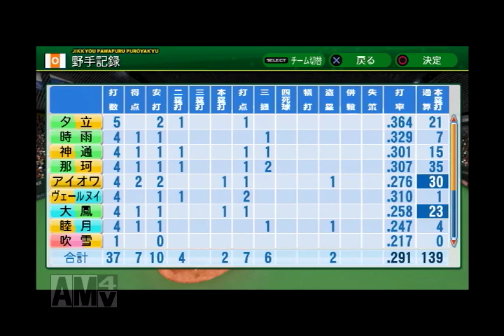【艦これ】７-０３６ ペナントレース（クイーンズ第10回戦）【パワプロ2014】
ドリームス戦を3連勝し、リリーフの大潮が覚醒した好調オレンジキャッツが4位クイーンズと対戦。
試合後にオールスターファン投票の最終結果が発表されます。

【遊撃部隊オレンジキャッツ】
鎮守府への着任順２８名の艦娘で編成されたチームに新人が追加入団しています。
監督：提督
キャプテン：神通
選手：
吹雪・多摩・白雪・菊月・朝潮・初霜・敷波・夕立
睦月・黒潮・皐月・涼風・荒潮・時雨・子日・初春
電・那珂・村雨・綾波・神通・若葉・磯波・曙
ヴェールヌイ・名取・大潮・深雪
今季新人選手：サラトガ・アイオワ・大鷹 ・大鳳・伊４０１

【札幌クイーンズ】
野球マンガやゲームなどに登場する架空選手（女性）で構成されたチームです。
監督：山路美那子
キャプテン：加納トメ
選手：
・女子プロ野球マンガ『鉄腕ガール』の加納トメ
・女子学生野球アニメ『大正野球娘。』の鈴川小梅、宗谷雪、月映巴、石垣環、小笠原晶子、月映静、菊坂胡蝶、桜見鏡子
・女子高校野球ゲーム『高校野球道 Girl's』の御巫竜胆、御巫虎杖
・女子高校野球ビジュアルノベル同人ゲーム『花咲くオトメのための嬉遊曲』の蘆間水月、佐山ありす、西朋子、万代あやめ、中山嵐、葛城高嶺、清水夕佳、池水ちとせ、大井紅葉、氷室乃雪、門田稲葉、名取螢
・高校野球小説『若草野球部狂想曲』の文月真由美、春野亜希
・女子高校野球マンガ『セーラーエース』の桜木繭
・高校野球マンガ『剛球少女』の麻生遥
・水島野球マンガの国立珠美、水原勇気、正岡華子（マドンナ）、小鳩花子、櫟朝子、立花光